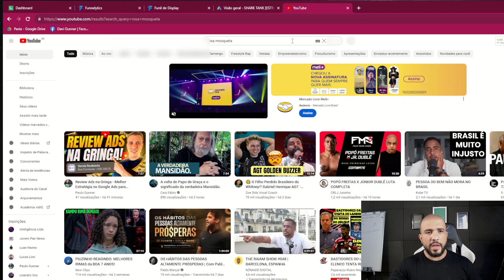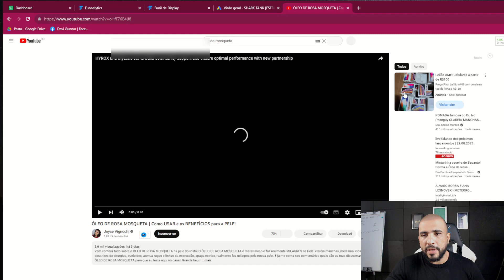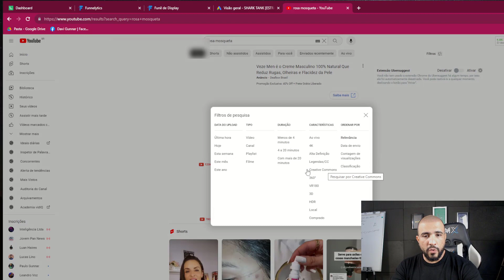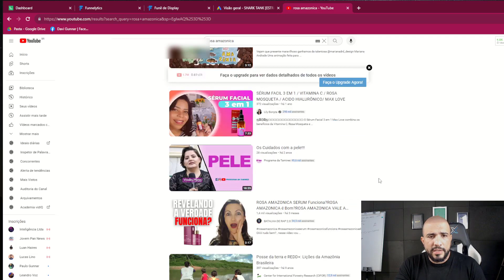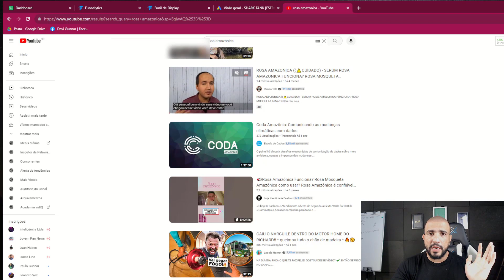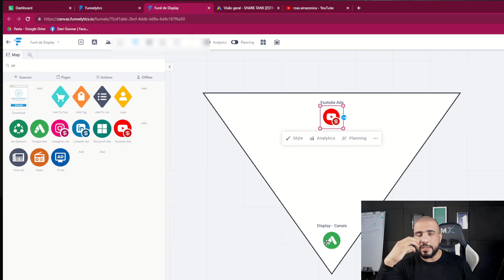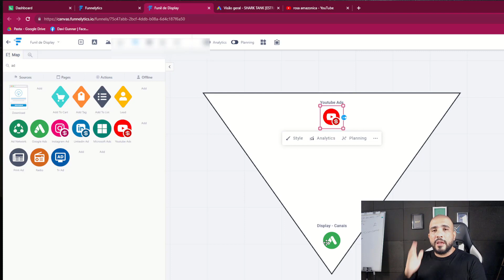Rede de Display para Afiliados, Como Escalar na Rede de Display | Google Ads para Afiliados